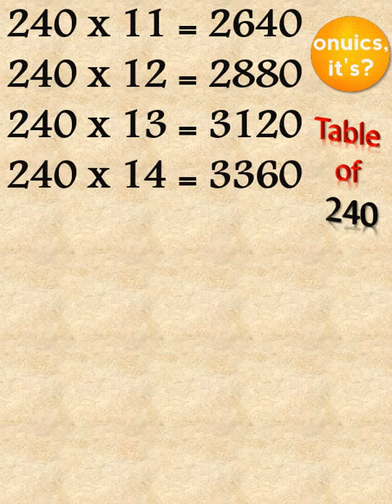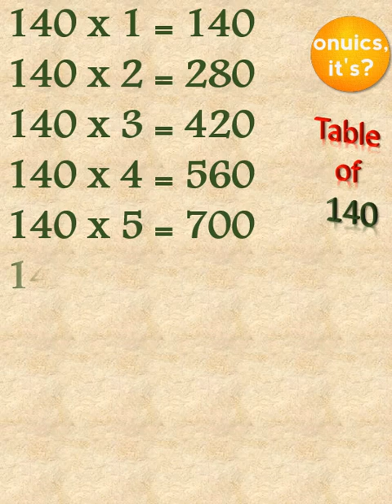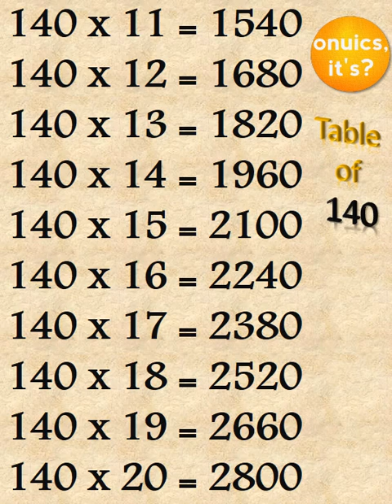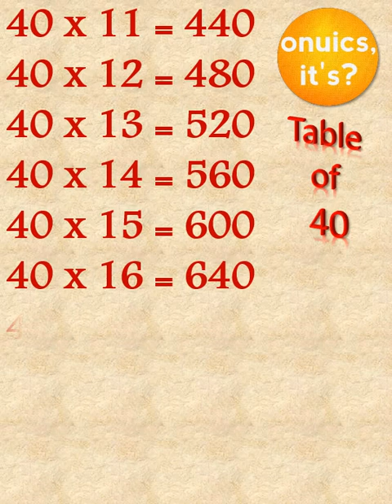Table of 240, 140, 40 | 240 ka Pahada | एक सौ चालीस का पहाड़ा भी | onuics, it's 240 table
0:00  Table of 240
1:29  Table of 140
2:39  Table of 40
Pahada 240 ka
240 ka pahada
table of two hundred forty
दो सौ चालीस का पहाड़ा
do sau chalis ka pahada
240 ka table kaise likhe
math